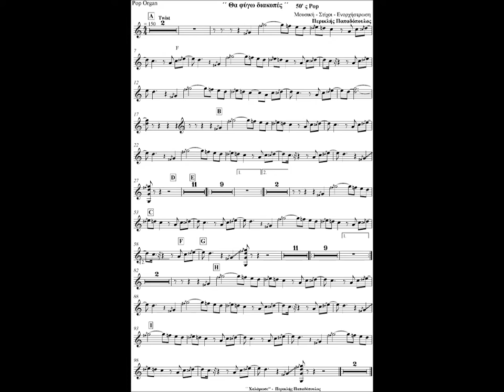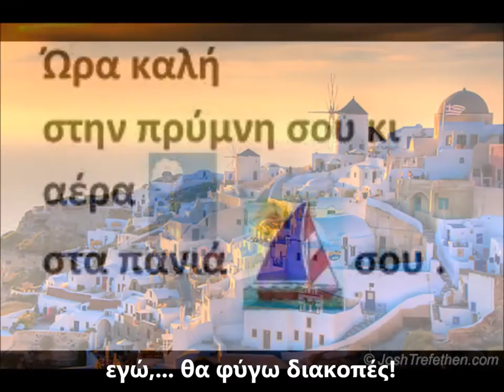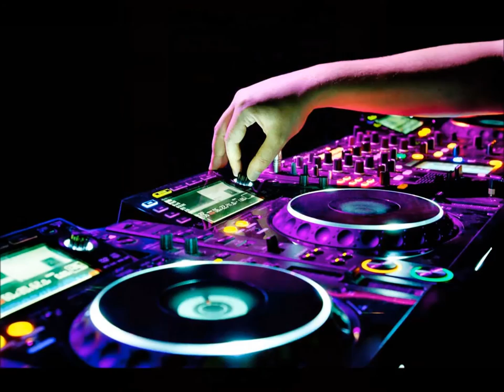Περικλής Παπαδόπουλος - "Θα φύγω διακοπές!"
Από τον θεματικό πολυρυθμικό κύκλο τραγουδιών "Χαλάρωσε" με θέμα το Ελληνικό Καλοκαίρι.

Παίζουν:
Γιώργος Μπουρδόπουλος: Sax alto
κιθάρες: Κώστας Αλμπάνης
Μπάσο: Κώστας Παγκόπουλος
Τύμπανα: Χρήστος Παγκόπουλος
Πιάνο - όργανο: Περικλής Παπαδόπουλος

Στίχοι - Μουσική - Ενορχήστρωση - Ερμηνεία: Περικλής Παπαδόπουλος
Φωνητικά: Κωνσταντίνα Βρυώνη - Κώστας Αλμπάνης - Περικλής Παπαδόπουλος
Σκίτσα στίχων: Κωνσταντίνα Βρυώνη
Ηχογράφηση - remix- mastering - foto: Κώστας Αλμπάνης
Studio Sammi Πάτρα (2006)

΄΄ ΘΑ ΦΥΓΩ ΔΙΑΚΟΠΕΣ ΄΄

Το βλέμμα σου με τριγυρίζει νευρικά
με τίποτα δε νιώθεις λίγο βολικά
σου φταίνε όλοι κι όλα μες στο σπίτι αυτό
κατάλαβα τι θέλεις γι αυτό ξεκινώ

Θα φύγω διακοπές
και αν το θέλεις έλα
και ξέχασε το χτες
αν φταίω ή αν φταις
λιγάκι πάλι γέλα
γιατί
Θα φύγω διακοπές
κι αν κάνω καμιά τρέλα
εσύ πάλι θα κλαις
θα μου φωνάζεις:΄΄φταις΄΄
γι αυτό στο λέω: ΄΄έλα
εγώ θα φύγω διακοπές΄΄

Γκρινιάζεις κάθε μέρα όλο πιο πολύ
και δε σου φτάνει πια ένα δικό μου φιλί
κουράστηκα να περιμένω άλλο πια
τρελαίνεις το μυαλό μου γι αυτό ΄΄ γεια – χαρά ΄΄

11 / 8 / 1992